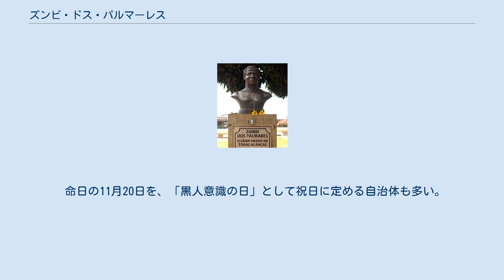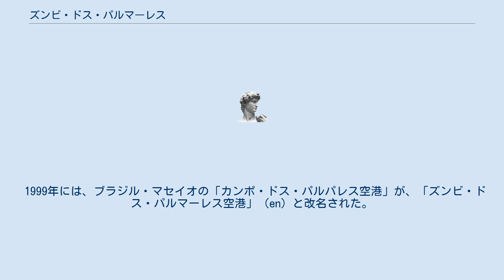ズンビ・ドス・パルマーレス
ズンビ・ドス・パルマーレスのブロンズ像（ブラジリア） ズンビまたはズンビ・ドス・パルマーレス（Zumbi dos Palmares、1655年? - 1695年11月20日）は、17世紀のブラジルでマルーン（逃亡奴隷）たちが興したキロンボ（逃亡奴隷集落、共同体）の中で最大規模だった「キロンボ・ドス・パルマーレス」（ポルトガル語: Quilombo dos Palmares）の最後のリーダー。
先代リーダーであるガンガ・ズンバの甥にあたる。
 1695年、ドミンゴス・ジョルジ・ヴェーリョによって率いられたポルトガル軍の攻撃（パルマーレスの戦い（Guerra dos Palmares））によってパルマーレスは消滅した。
ズンビは部下の裏切りにより捕えられて斬首刑に処され、レシーフェの街の広場に遺体は晒し者にされた。
ズンビは仲間から｢不死のズンビ｣と呼ばれており、不死を恐れたポルトガル兵はズンビの首を槍に掛け、宴会を催したとされる。
 命日の11月20日を、「黒人意識の日」として祝日に定める自治体も多い。
 1999年には、ブラジル・マセイオの「カンポ・ドス・パルパレス空港」が、「ズンビ・ドス・パルマーレス空港」（en）と改名された。